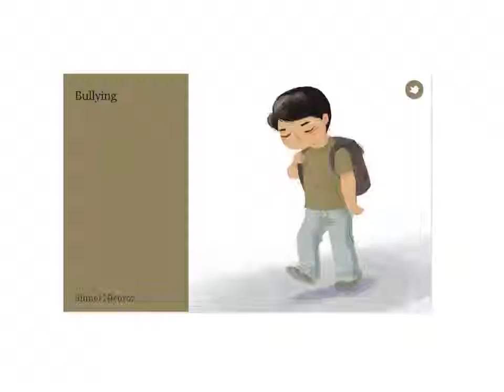Storybird - Cyberbullying 1 (Spain)